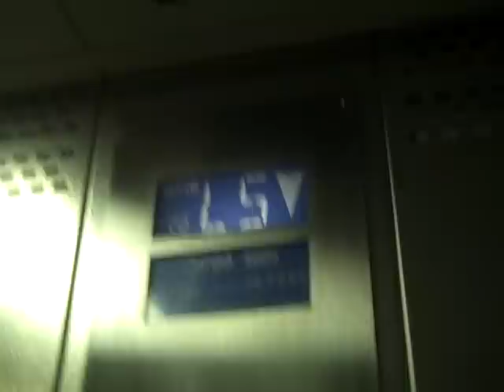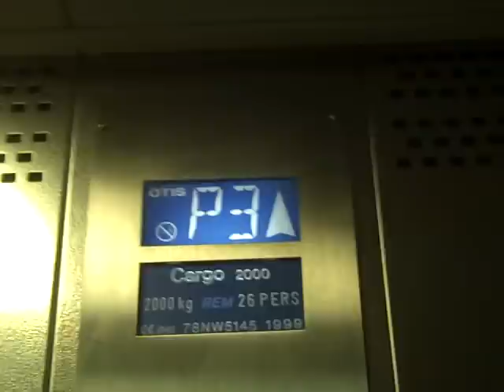Cargo 2000 Lift @ West Quay Shopping Mall in Southampton.AVI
Serial No: 5145
Floors: 4 (P1,P2,P3,LS)
Capacity: 26 Persons or 2000KGS
Year Made: 1999